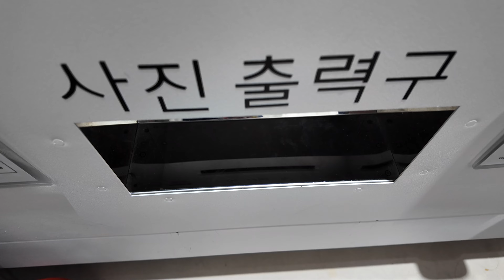MAGULONG MARCH - Taylor Swift Eras Tour in Singapore, Wanderland and Oshin Tour Laguna